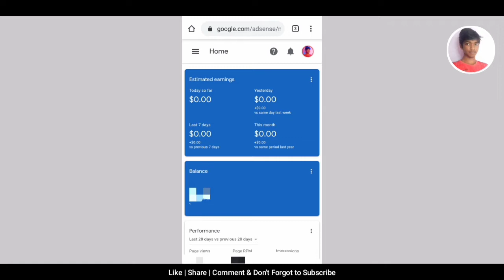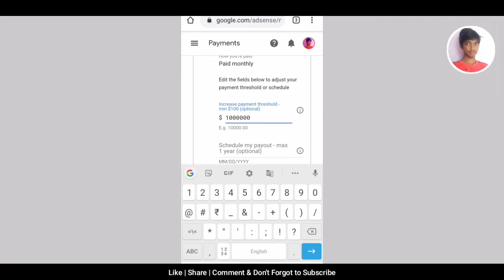How to Set Your AdSense Withdrawal Amount For Your Choice in Tamil | Raja Tech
Hi Guys,

This Video is About How to Set Your AdSense Withdrawal Amount For Your Choice Explain in Tamil Language.